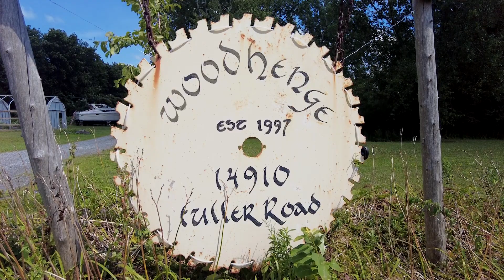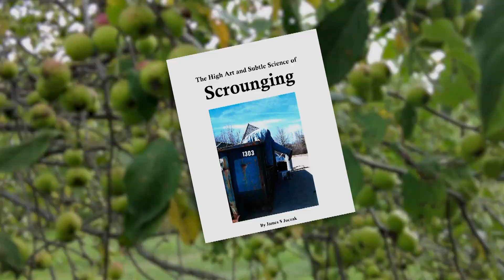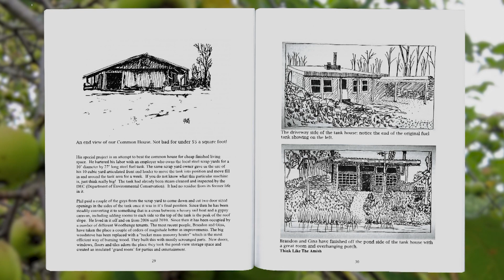Woodhenge | WPBS Weekly: Inside the Stories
In Jefferson County, a sustainable off-grid community continues to grow. Woodhenge educates people on the importance of solar and wind energy as well as sustainable agriculture.

WPBS Weekly: Inside the Stories is brought to you by: The Watertown Oswego Small Business Development Center, Carthage Savings, The J.M. McDonald Foundation, and The Badenhausen Legacy fund at The Northern New York Community Foundation.